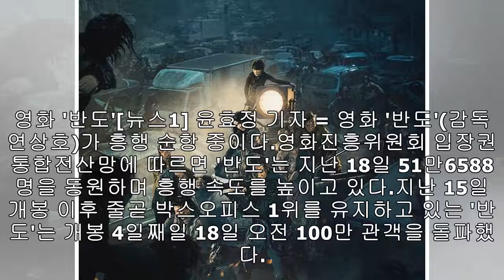코로나 여파에도 하루에 ‘50만 관객’ 끌어모은 강동원 좀비 영화 ‘반도’